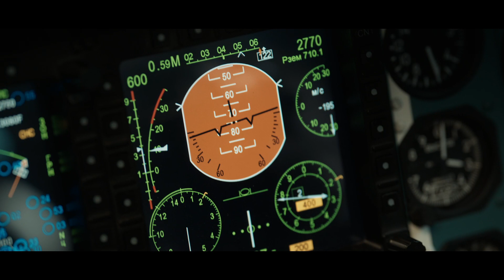Время патриотов (12+) - трейлер. С 16 июня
Братья Султан и Бекзат продолжают семейную традицию: старший, Султан, – доблестный офицер разведки, младший – талантливый летчик-истребитель. Их отец погиб при исполнении, но память о нем и служба – единственное, что объединяет братьев, которые никак не могут найти общий язык.

Когда безопасности страны угрожает международная террористическая группировка, братьям приходится объединиться ради спасения человеческих жизней и осознать, что семья, любимые и Родина – самое ценное, что у них есть.